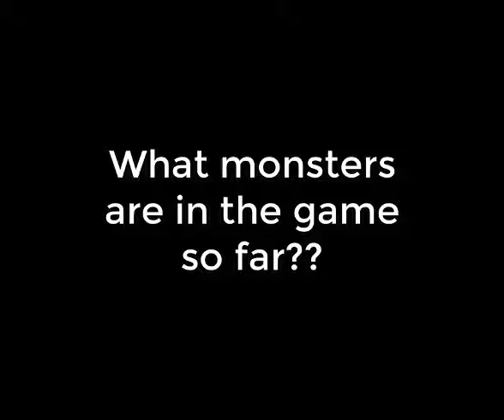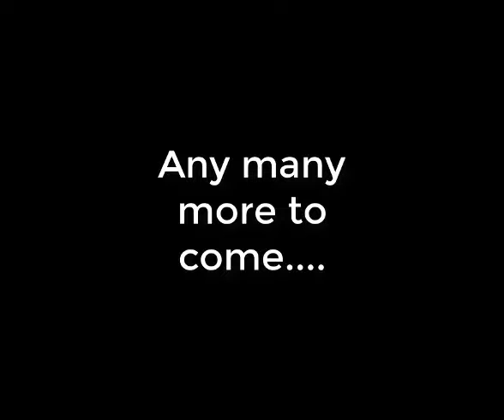Monsters of the Euphoria Project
Early list of some of the monsters that will be included in the game.

And here is a link to that music remix of Ultima IV Dungeon